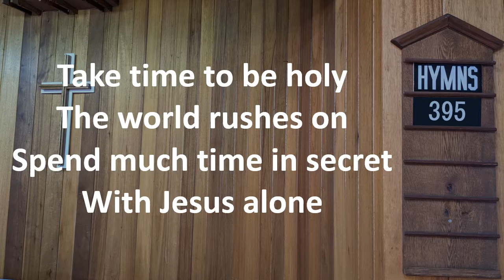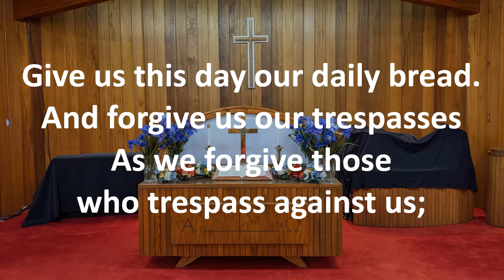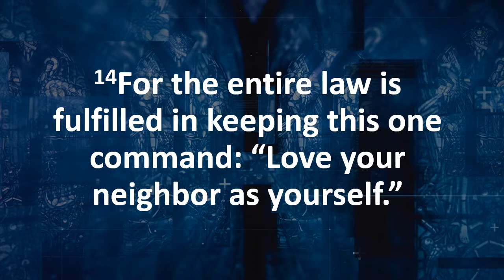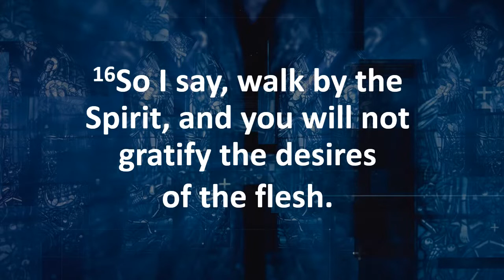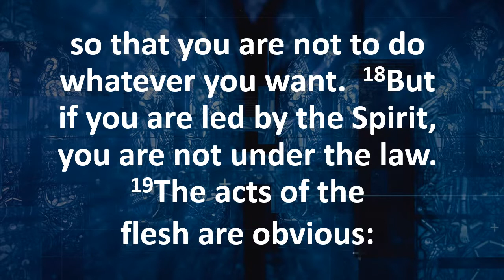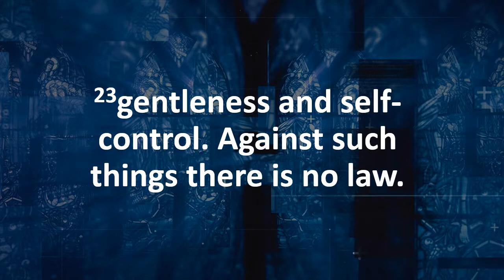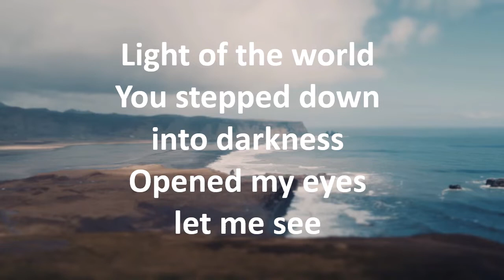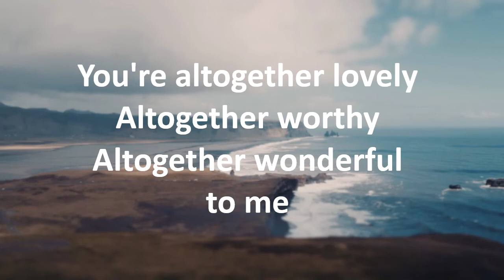2020 06 21 Sunday, Fruits v Fruit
Ga. 5:13-26